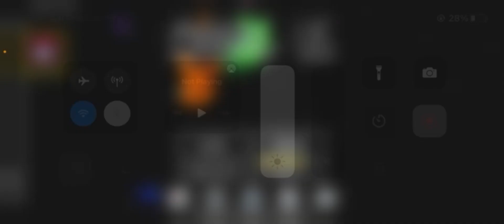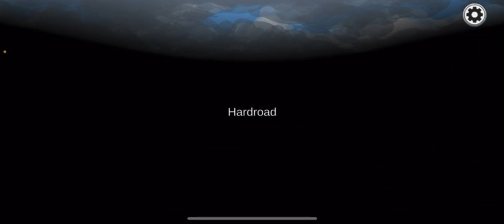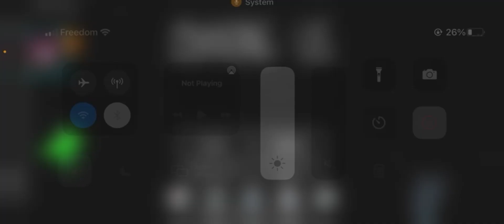Playing among us